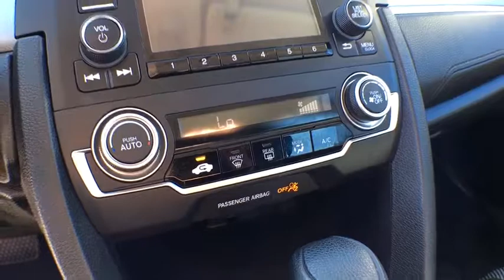2016 Honda Civic Aurora, Denver, Parker, Centennial, Littleton, CO H4282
2016 Honda Civic
2016 Honda Civic 4dr CVT LX - Stock#: H4282 - VIN#: 2HGFC2F53GH526680

Rallye Red exterior and Black interior, LX trim. EPA 41 MPG Hwy/31 MPG City! Bluetooth, iPod/MP3 Input, Back-Up Camera, Edmunds.com explains ...this Civic is seriously roomy. Four 6-footers should be content to ride all day, which is an extraordinary achievement for a compact sedan, and that enhanced space should also be a boon to families using bulky child safety seats.. SEE MORE! KEY FEATURES INCLUDE: Back-Up Camera, iPod/MP3 Input, Bluetooth. MP3 Player, Keyless Entry, Child Safety Locks, Steering Wheel Controls, Electronic Stability Control. Honda LX with Rallye Red exterior and Black interior features a 4 Cylinder Engine with 158 HP at 6500 RPM*. EXPERTS REPORT: Edmunds.com's review says . this Civic is seriously roomy. Four 6-footers should be content to ride all day, which is an extraordinary achievement for a compact sedan, and that enhanced space should also be a boon to families using bulky child safety seats.. Great Gas Mileage: 41 MPG Hwy. WHY BUY FROM US: One of the few family owned and operated dealers in the Denver metro area, Suss Buick-GMC Used Car Superstore proudly serves their customers with value and service, and it's been that way for over 34 years. NO games, NO gimmicks, and NO fuss at Suss has been our philosophy since day one. Everything is clearly marked, with NO ADDED DEALER FEES - so you know exactly what to expect. We're not here to just sell a vehicle, we want feel like you're part of the family - at Suss you're one of us. Plus tax and title fee. Horsepower calculations based on trim engine configuration. Fuel economy calculations based on original manufacturer data for trim engine configuration. Please confirm the accuracy of the included equipment by calling us prior to purchase.